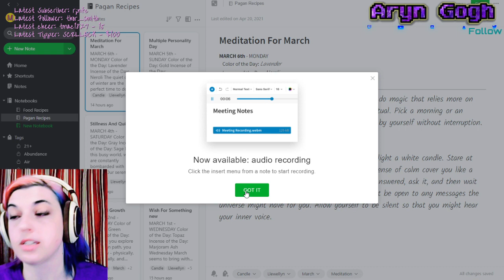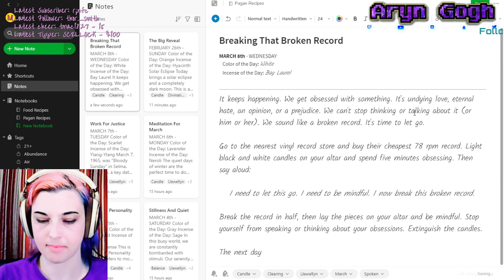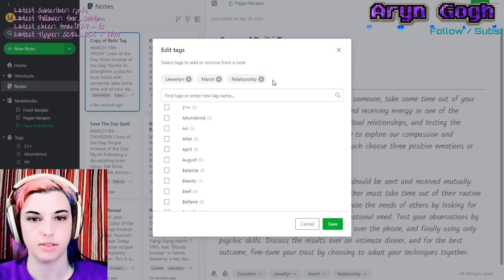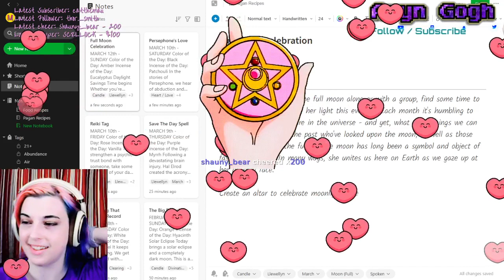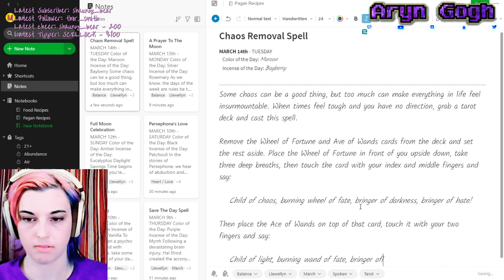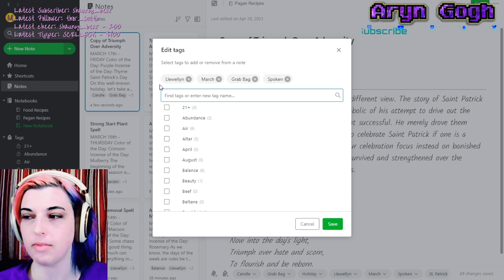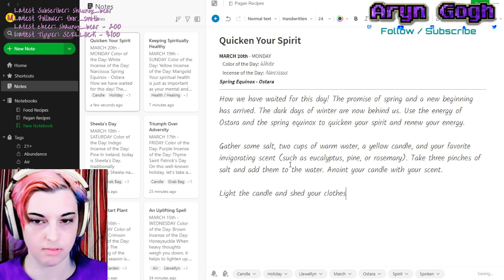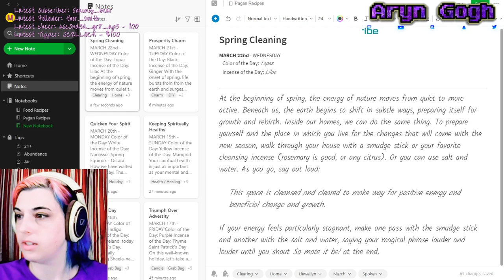DIGITAL RECIPE BOOK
Making progress in my digital recipe book on Evernote filled with recipes from Llewellyn's Almanacs.